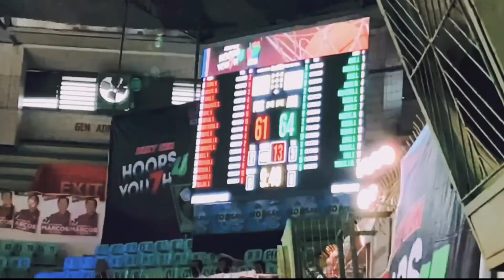FIGHTER 50 VS ARQ BUILDERS | SUGBO PRIDE ft. DONDON HONTIVEROS, QUIÑAHAN, TANGKAY, POLIGRATES